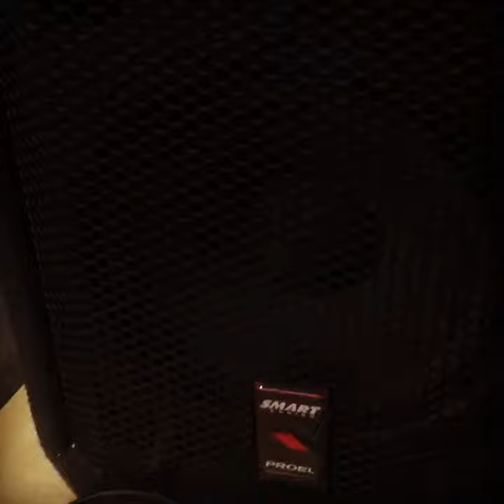Koma Field Kit FX vs Exagonal Benjolin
Testing the brand new Koma Field Kit FX by filtering Nicola Locci's Exagonal Benjolin Synth First test, but very satisfied. Probably going to use these sounds or new Vedic ambient project...